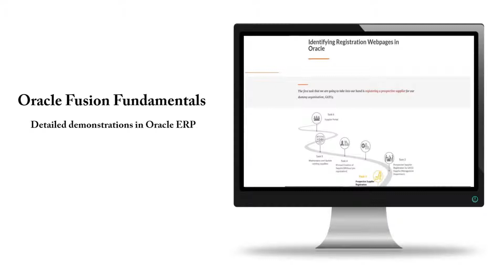Cloud ERP Courses | Supply Chain Training | AADINI.COM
Aadini provides training for oracle fusion cloud ERP applications. With a vast range of courses like enterprise structure in Oracle, inventory management, supplier management , Procurement, warehouse management, account payables, etc , Aadini intends to train the young students and professionals about the supply chain management. for more info